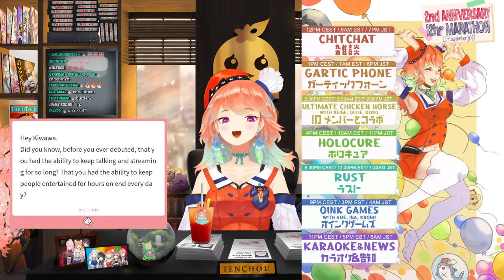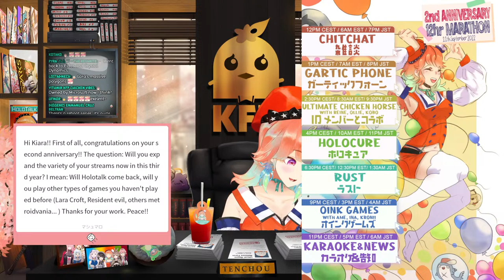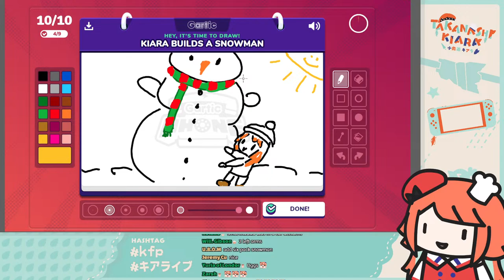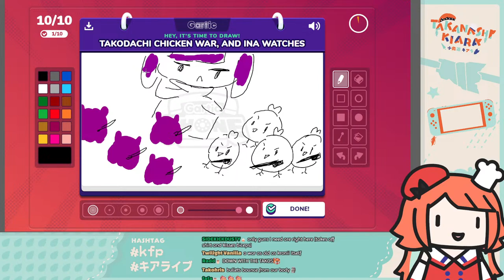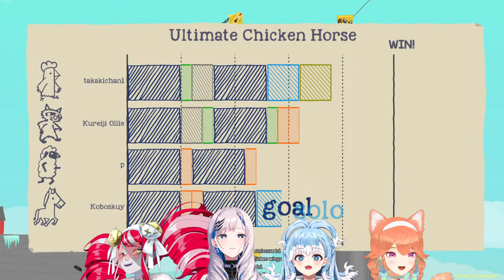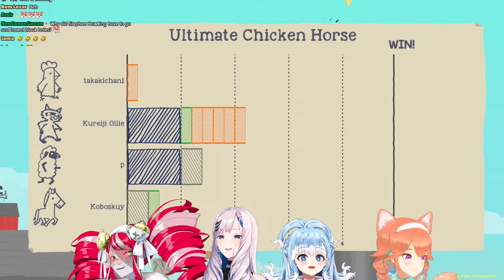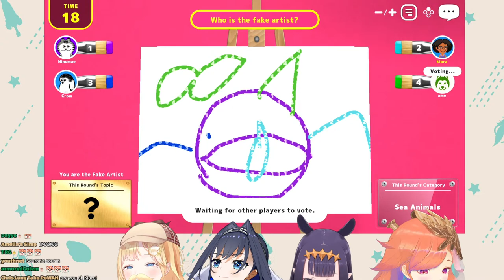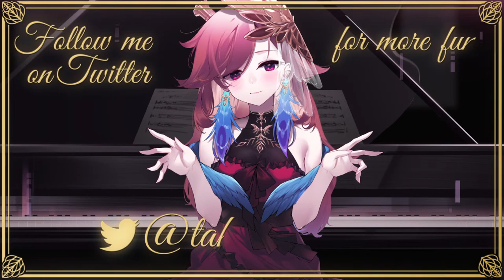【2YEAR ANNIVERSARY】12 HOUR ENDURANCE! With GUESTS & Announcements!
with:
thanks for joining me girls!

Gartic Phone
This game is being streamed and monetized after confirming with Onrizon Social Games.

This game is being streamed and monetized after confirming with Clever Endeavour Games

HoloCure
This game is being streamed and monetized after confirming with Kay Yu.

This game is being streamed and monetized after confirming with the rights holder, and according to the Game Content Usage Rules.

Rust
This game is being streamed and monetized after confirming and following the guidelines of Facepunch Studios.

Let’s Play! Oink Games
This game is being streamed and monetized after confirming with Oink Games.

[Viewer Rules]
To help everyone enjoy the stream more, please follow these rules:
1.Be nice to other viewers. Don’t spam or troll
2.If you see spam or trolling, don’t respond. Just block, report, and ignore those comments.
3.Talk about the stream, but please don’t bring up unrelated topics or have personal conversations.
4.Don’t bring up other streamers or streams unless I mention them.
5.Similarly, don’t talk about me or my stream in other streamers’ chat.
6.Chatting before the stream starts is fine as long as it's not completely unrelated to Takanashi Kiara.
7. Backseating is welcome in most of my streams unless I say so. No spoilers!

opening animation by @Dakuma_Art and @vTPIAHG2hsI2dVE